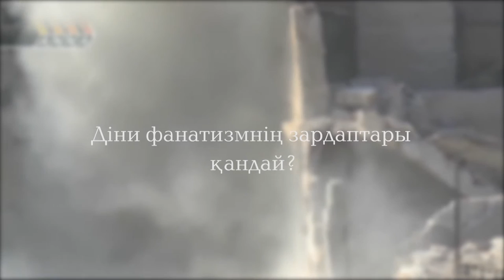Ислам. Діни фанатизм. Балғабек Мырзабаев